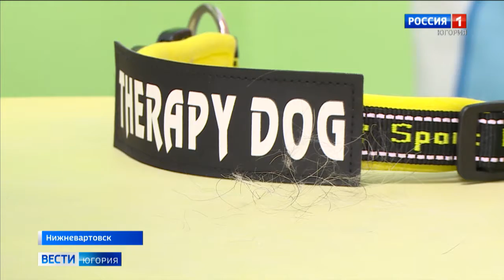Десять особенных детей в Нижневартовске прошли курс канистерапии благодаря гранту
Когда собака – доктор. В Нижневартовске подводят предварительные итоги нового направления реабилитации детей с расстройствами аутистического спектра – канистерапии. Открыть класс, где они учатся контактировать с внешним миром благодаря животным, удалось на средства гранта президента.

Смотрите выпуски "Вести-Югория" на телеканале Россия-1 ежедневно по будням:
утром - 5:07, 5:35, 7:07, 7:35, 8.07, 8:35, 9:00
днём - 14:25
вечером - 21:05
И в выходные:
в субботу - 8:00
в воскресенье - итоговая программа "Местное время. Воскресенье" - 8:00